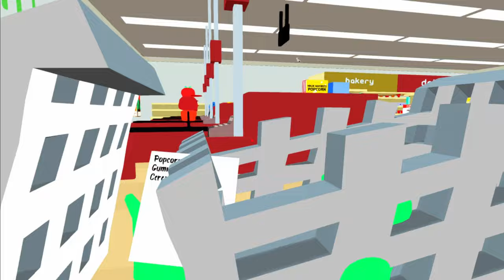I'll Take You To Tomato Town Where We Can Steal Some Groceries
I'll Take You To Tomato Town is a funny adventure game where we are tasked by our friends to buy groceries for dinner! BUT HOW COME THE CREDIT CARD THEY GAVE ME DIDN'T HAVE BALANCE???

me: I did NOT sign up for this

like the video if u smiled 😁

tomato town, tomato town gameplay, tomato town reaction,  tomato town playthrough, commentary, reaction, adventure game, funny game videos, diA